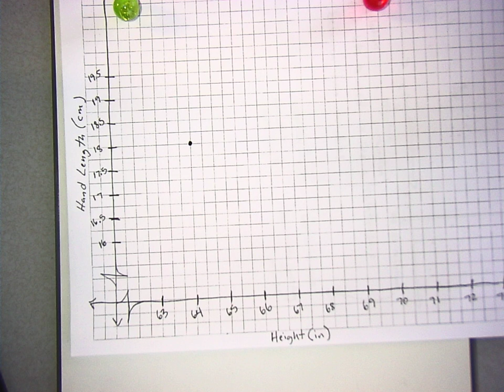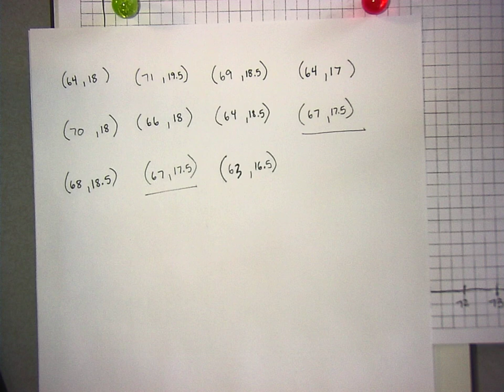Math 9 1/19 (Part 2)